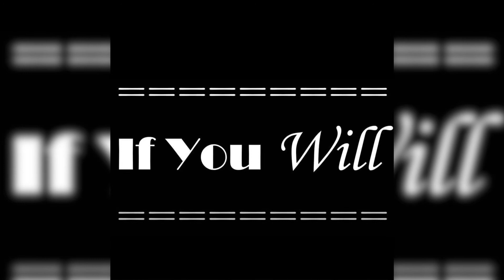Bubble Ball Pt. 1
Back with another basketball series this time we have a 3 part series called Bubble Ball.